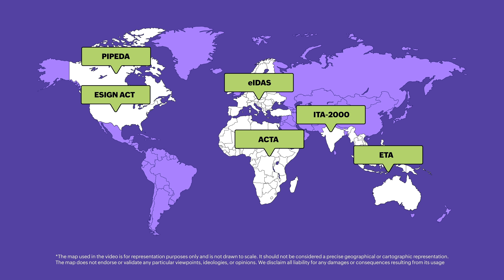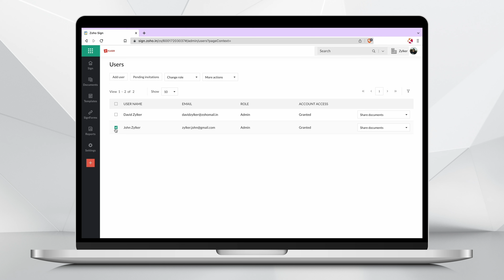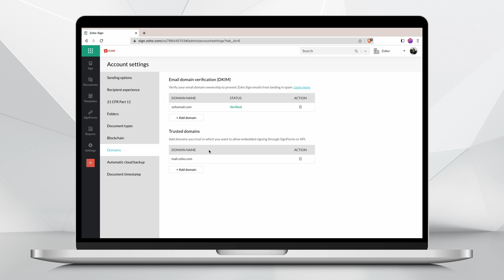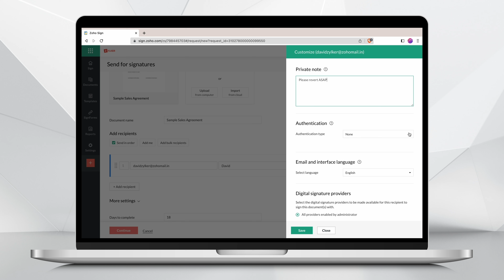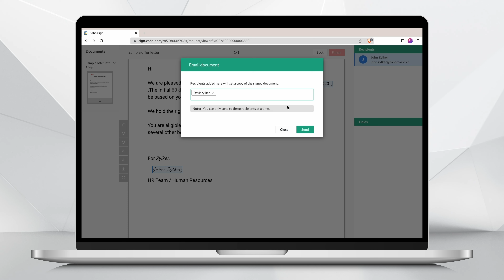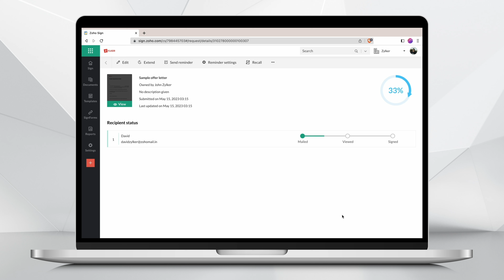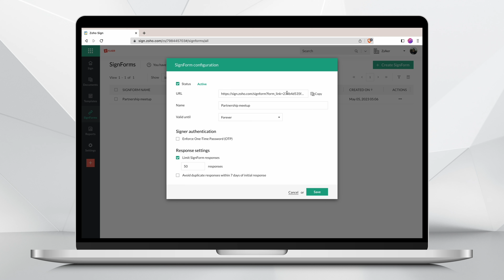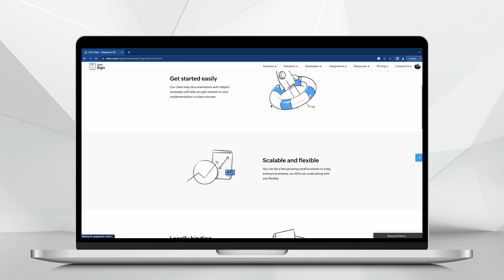Sign, send and manage documents with Zoho Sign | Digital Signature for your business | Product demo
Zoho Sign is a complete digital signature solution that is used by tens of thousands of businesses around the world in over 100 different countries. Zoho Sign helps you send, sign, and manage business paperwork using a simple yet secure cloud-based digital signing process.

00:00 Introduction to Zoho Sign
01:35 Creating a Zoho Sign account
02:19 Users
03:11 Rebranding in Zoho Sign
03:48 Setting up your signature in Zoho Sign
04:19 Verify domain ownership
04:50 Signing documents in Zoho Sign
07:01 Signing from email inbox - Zoho user
07:38 Uploading and signing documents yourself in Zoho Sign
08:38 Creating and managing templates
10:23 Sending documents for signature via SignForms
11:26 Managing documents in Zoho Sign
12:03 Generating document reports in Zoho Sign
12:20 Installing Zoho Sign's mobile application
12:52 Zoho Sign's integration with other applications
13:28 Zoho Sign's API documentation
13:46 Contact us